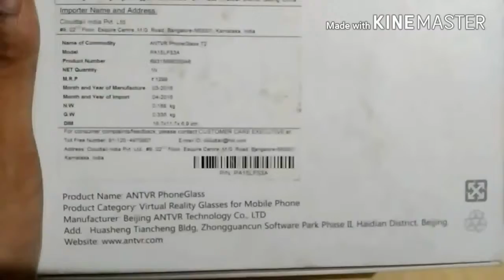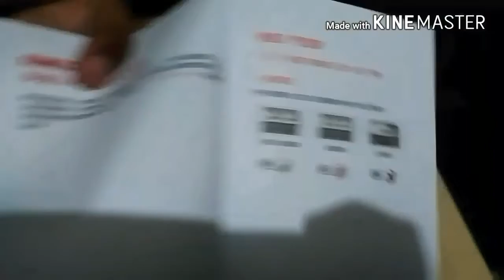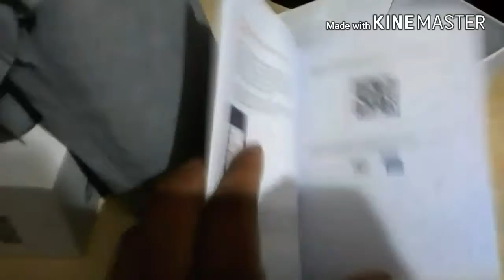Antvr VR Headset || Unboxing & First Look || (Black) for Lenovo Vibe K5, K4 Note, K5 in 2018